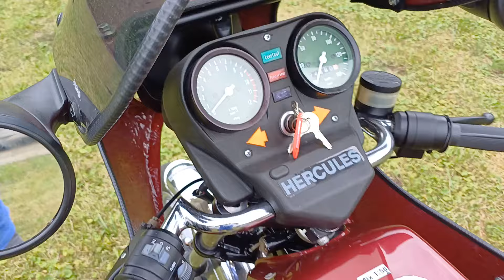Hercules Ultra 80 mit Polybauer V 80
Vorstellung einer 1981er Hercules Ultra 80 mit 91 Kubik und 7 KW, sprich 10 PS und Polybauer V 80 Vollverkleidung.